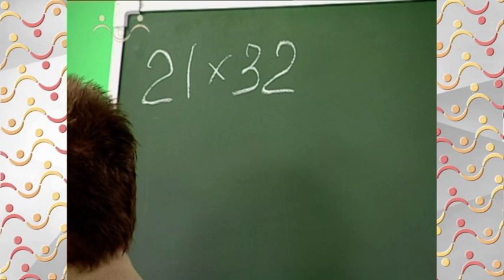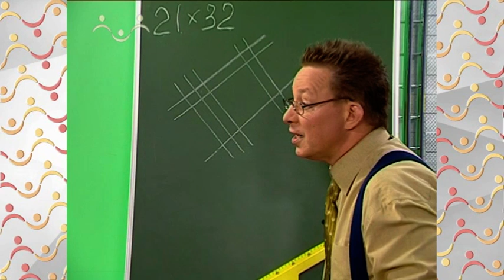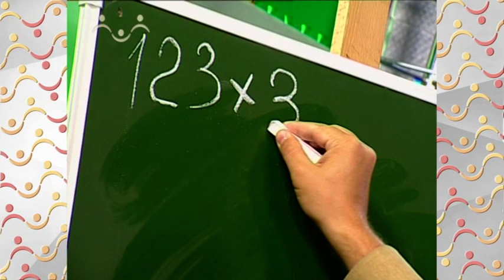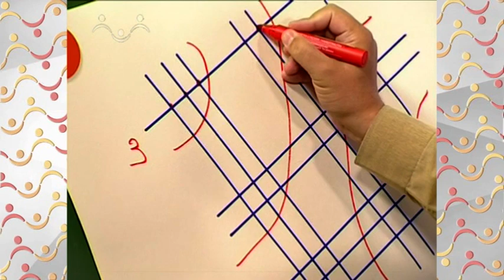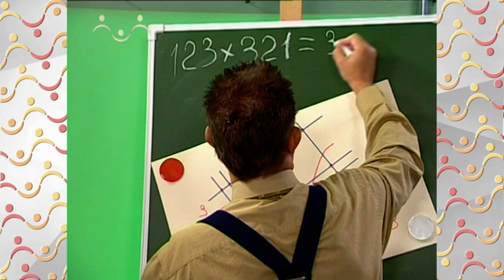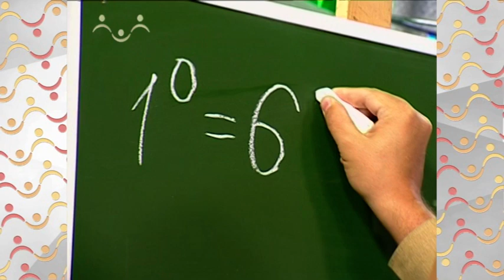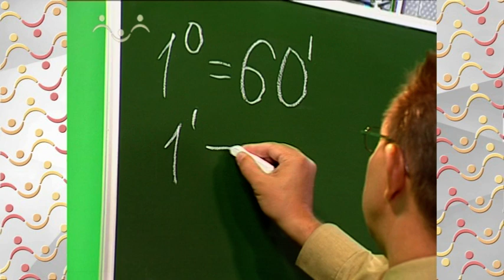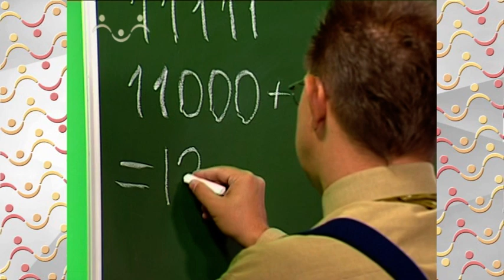Академия Занимательных Наук. Математика. Китайский способ умножения. Угловой диаметр.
Телеканал "Радость моя". Образовательные программы для школьников. Академия Занимательных Наук. Математика.
Видеоуроки по математики порадуют не только школьников, но и их педагогов. Занимательная математика для детей, выпущенная в виде отдельного видеокурса, позволит повысить (а в некоторых случаях – привить!) интерес к школьному предмету. Уроки математики в школе — одни из самых сложных. Но в Академии Занимательных Наук — это один из самых интересных учебных предметов. Как докопаться до квадратного корня, кто придумал магический квадрат и как решать уравнения с двумя неизвестными — вам расскажут на своих еженедельных уроках математики профессора Академии Круглов и Разумник. Даже неизменные помощники — хомяки Циркуль и Синус — готовы целыми днями решать математические задачи. Вам тоже понравится!
В этом выпуске: Китайский способ умножения.  Угловой диаметр.